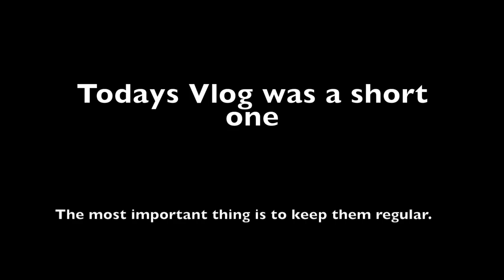Vlog 6 - There was a FIRE!!! 21/07/16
Went to the park with the girls. Someone was burning grass and trees so it was smokey across the park.

Still getting used to editing and filming good content.